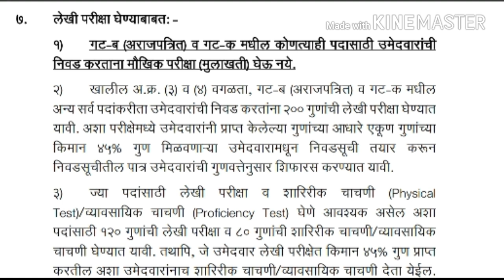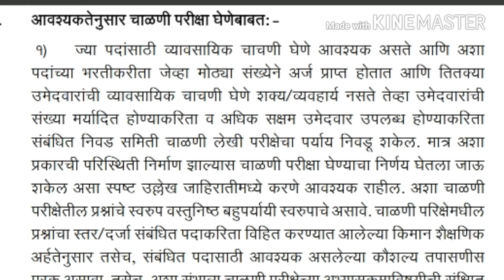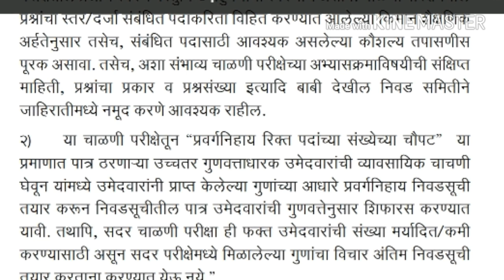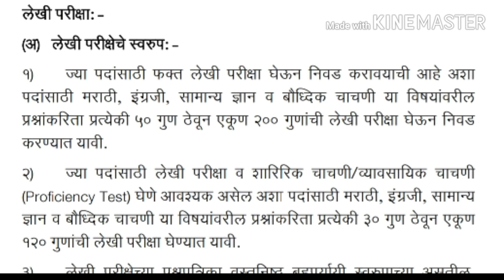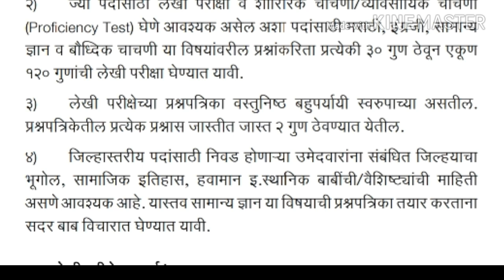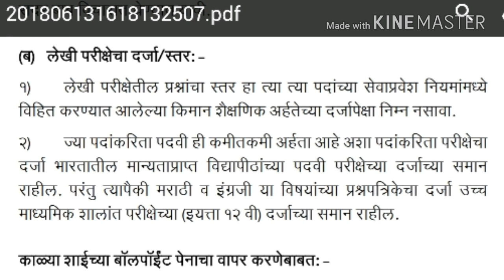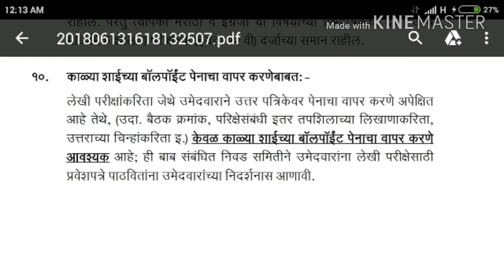महाराष्ट्र शासन मेगा भरती 2018 संपूर्ण अभ्यासक्रम, प्रश्नपत्रिका स्वरूप व दर्जा, गुणांची विभागणी